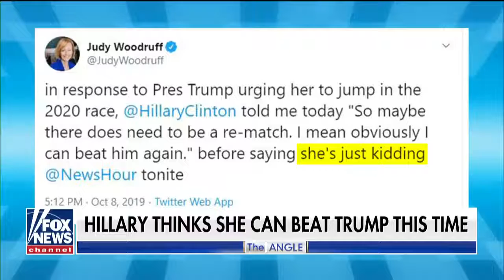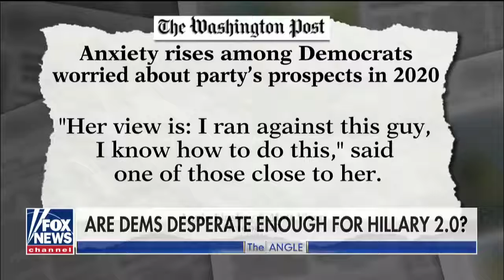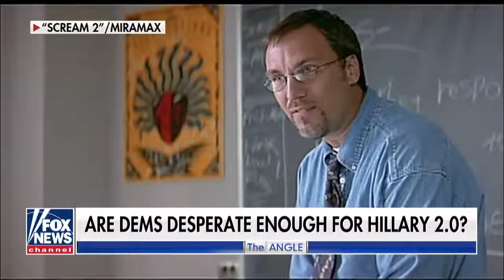Ingraham - Heeere's Hillary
October 23, 2019 - Hillary Clinton thinks she can beat President Trump in a 2020 rematch.